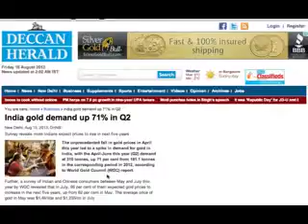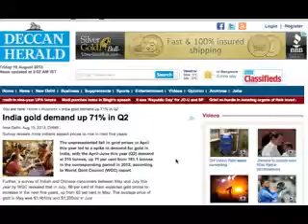Daily FX & Gold Video Commentary 2014